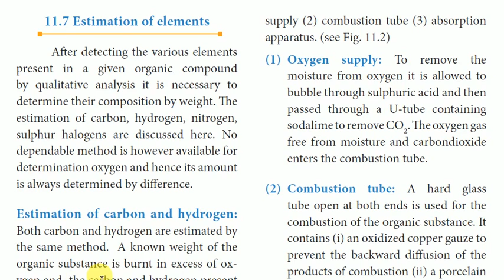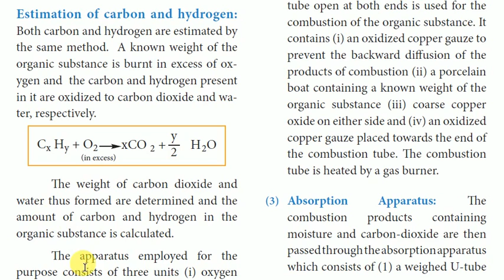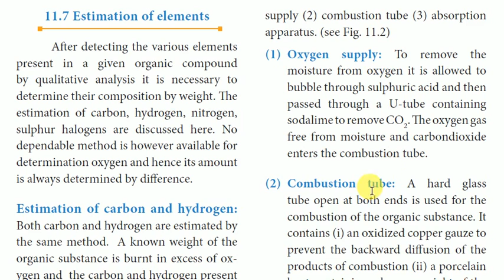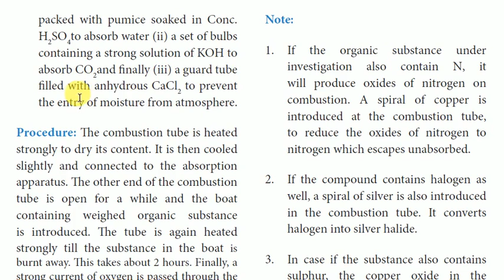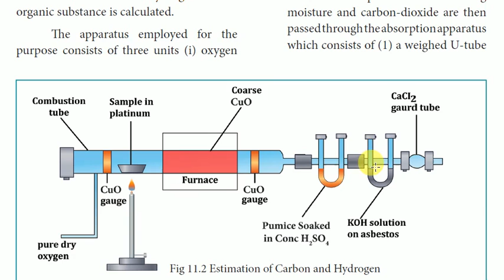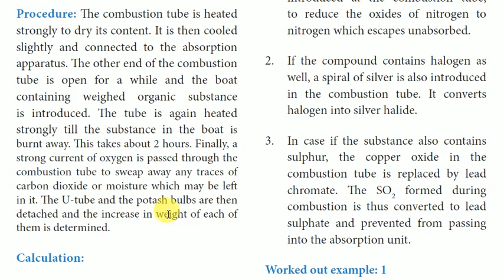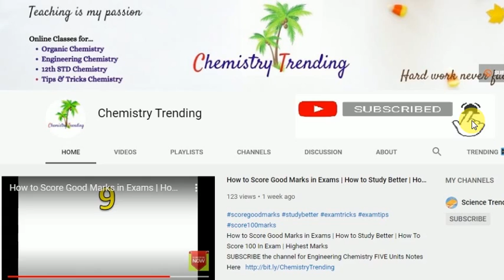Class 11 Chemistry | Unit 11 Fundamentals of Organic Chemistry | Estimation of carbon and hydrogen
11th Class Chemistry , Unit 11 Fundamentals of Organic Chemistry, Tamil, Chemistry Trending, Tamilnadu State Board, Estimation of Elements carbon and Hydrogen